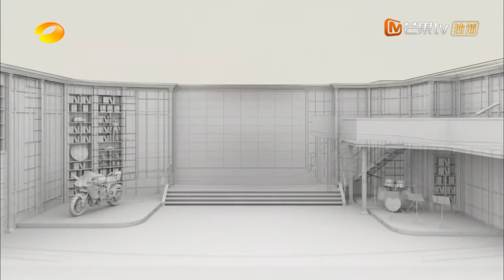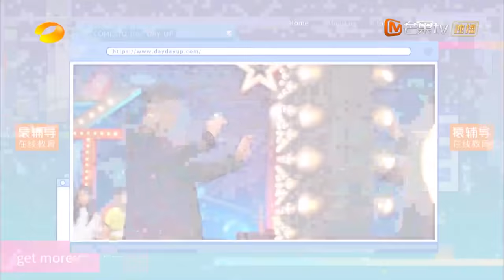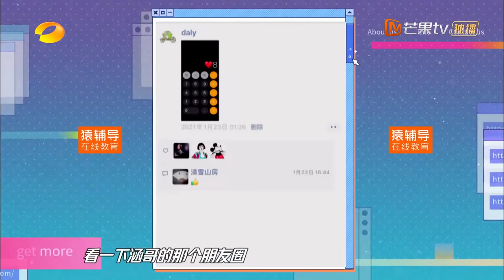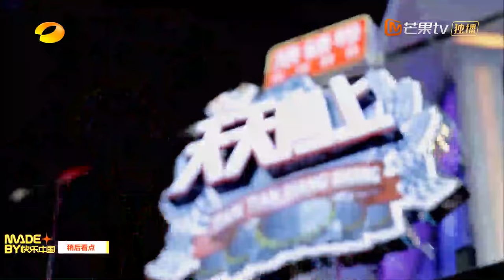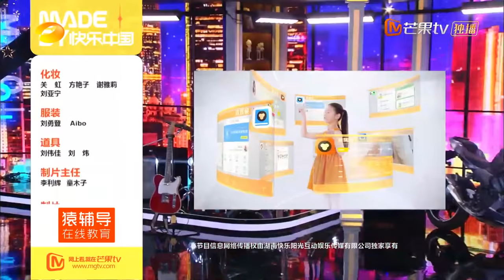《天天向上》20210207期：天天兄弟“搬新家” 沙宝亮吴宣仪跨界挑战魔术大师 Day Day Up 丨MGTV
周末越玩越high，和天天兄弟一起天天向上！汪涵 钱枫 大张伟 王一博 每周日晚上22点芒果TV国际APP抢先看： (IOS)